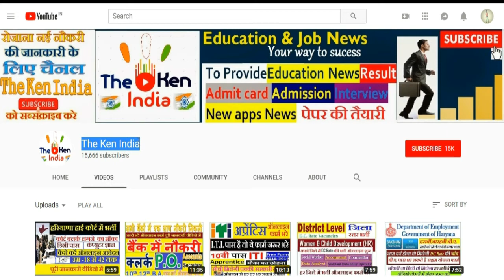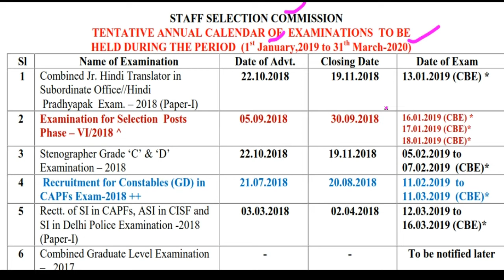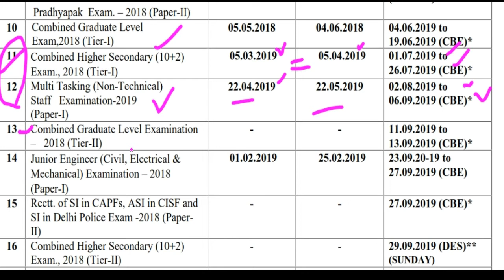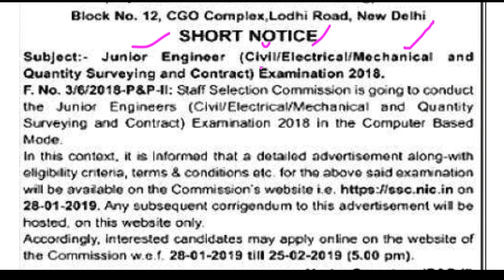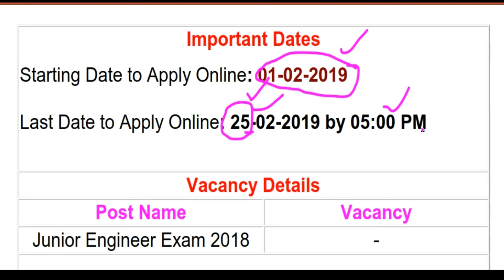SSC Jr Engineer(Electrical,Civil,Mechanical)CHSL Clerk, MTS Multi-Tasking Staff Exam 2019 Online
SSC Vacancies 2019 Junior Engineer(Electrical,Civil,Mechanical ),CHSL Clerk Post Exam March 2019, MTS Multi-Tasking Staff  May Exam 2019 Online Apply Detail -
SSC CHSL 2019: Notification, Exam Dates
SSC CHSL Notification 2019 update: Important dates of advertisement, registration and exams
SSC CHSL Exam 2018 (LDC & DEO): Combined Higher Secondary Level
SSC CHSL Notification 2019 Recruitment, LDC DEO 10+2 Exam
SSC MTS Recruitment 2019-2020, Multitasking Staff
SSC MTS 2019 Application Form, Exam Dates, Syllabus, Notification
Junior Engineer , CHSL CLERK 12TH PASS
MTS 10 pass exam 2019 online apply detail - ssc.nic.in